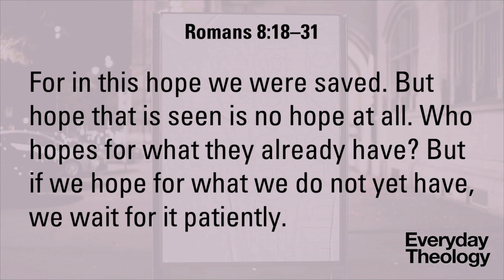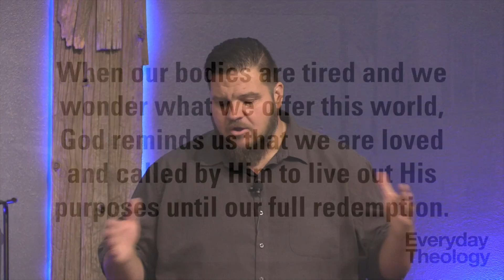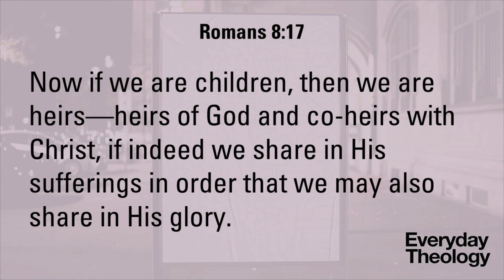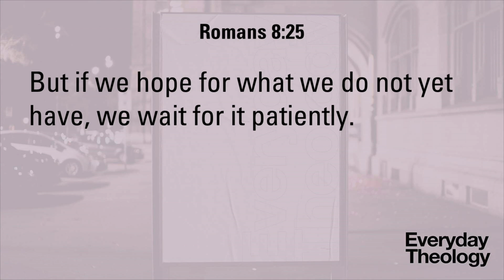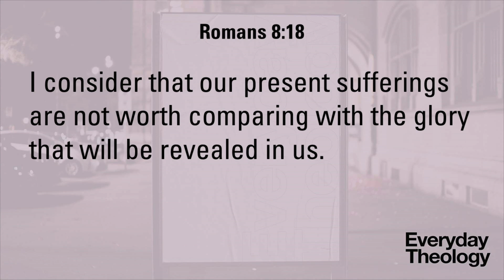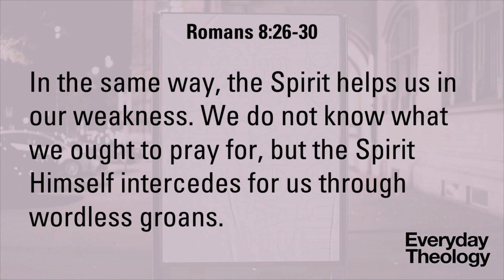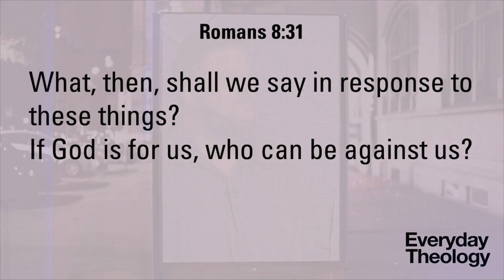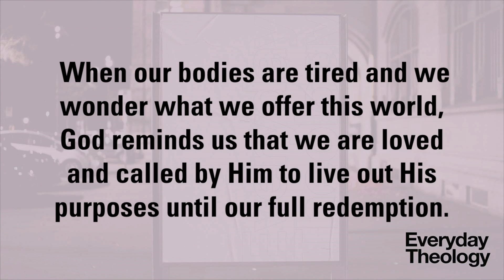Everyday Theology: Following the Ways of Jesus - Part 3 | May 15, 2022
This series considers the rhythms and ordinary liturgies of life that connect us to God.

Learning to be attentive to the routines and tangible realities of our existence, including our weaknesses and needs, helps reveal the sacredness of all daily life and connects us to Jesus.

Whether a schoolchild, parent, adult working a full-time job, or elderly sage in the twilight years of life, God is with you. Creating touchpoints within our everyday life practices helps us be intentional in meeting with Him and seeing His presence in all of daily life.

Week Three:
Romans 8:18–31
When the here and now seems lackluster, we must remember the hope of the future as well as God’s purposes for today.

When our bodies are tired and we wonder what we have to offer this world, God reminds us that we are loved and called by Him to live out His purposes.

CCLI#11008052, CSPL080124